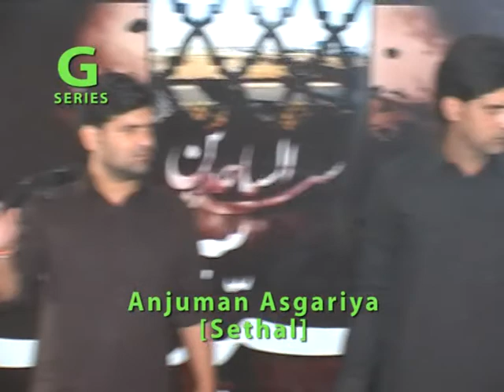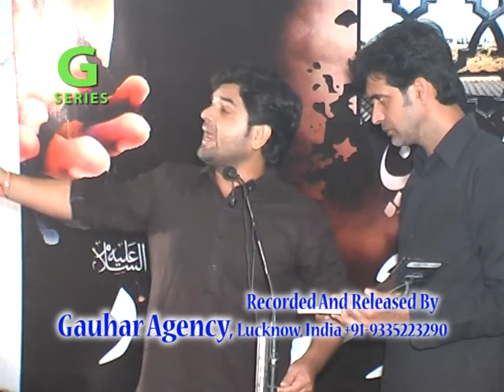Anjuman Asgheriya, Sethal | 25 Muharram | Sajjad Bagha Colony, Lucknow